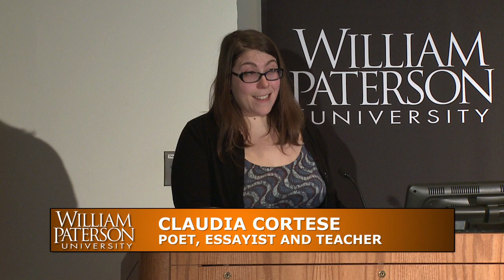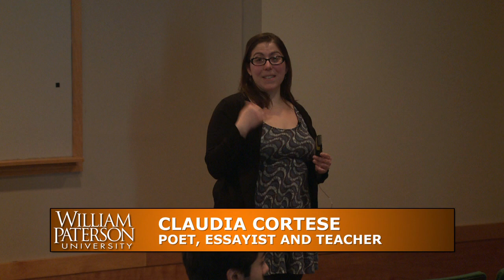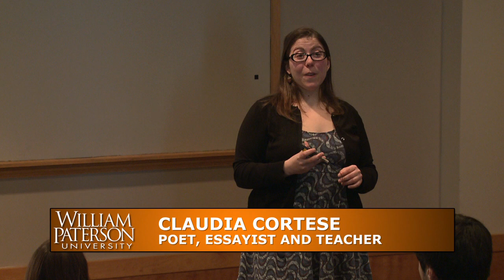A Reading by Poet Claudia Cortese with Follow-Up Q&A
Poet Claudia Cortese reads her poetry and answers audience questions.

Ms. Cortese's poems have appeared in Best New Poets 2011, Blackbird, Crazyhorse, Kenyon Review Online, and Rattle, among others, and her essays and book reviews have appeared in Mid-American Review and Devil's Lake. Her first book of poetry has been a semifinalist for prizes from the Crab Orchard Series in Poetry, Persea Books, and the University of Wisconsin Press. A recipient of awards from RHINO Poetry, Baltimore Review, and Kent State University, Cortese lives and teaches in New Jersey.